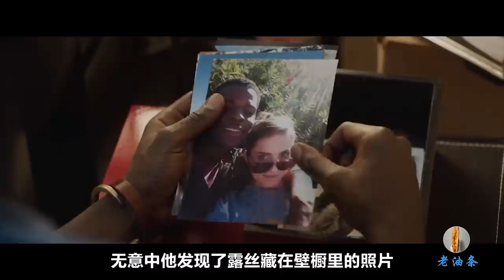世界上最可怕的就是人心，小伙因为和女人谈恋爱，差点把小命都给丢了！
Movie 老油条看电影 　黑人小伙克里斯和白人女孩露丝相恋，虽然两人之间的感情十分要好，但克里斯一直为自己的肤色心存芥蒂。某日，两人相约前往露丝家做客，在那里，克里斯见到了露丝的父母迪恩和米西，除了露丝的弟弟吉瑞米对克里斯展现出了一丝敌意外，一切都堪称完美。
　　隔日，克里斯参加了露丝家举办的派对，在派对中，克里斯遇见了旧友安德鲁，让克里斯百思不得其解的是，安德鲁的穿着、谈吐和举止和先前大相径庭，判若两人。种种诡异的蛛丝马迹让克里斯渐渐察觉